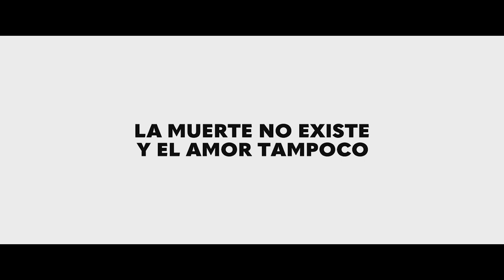La muerte no existe y el amor tampoco - Trailer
9 de enero en cines.
Dirección: Fernando Salem (Cómo funcionan casi todas las cosas)
Adaptación cinematográfica de la novela "Agosto" de Romina Paula, con música original de Santiago Motorizado (El mató a un policía motorizado)  y producida por Caudillo Cine y Tarea Fina.

Con Antonella Saldicco, Justina Bustos, Agustin Sullivan, Osmar Nuñez, Susana Pampin, Francisco Lumerman, Romina Paula, Fabián Arenillas, Denise Groesman, Lorena Vega, Maitina de Marco

Banda de Sonido Original de la Película compuesta por Santiago Motorizado  en Spotify y Apple Music